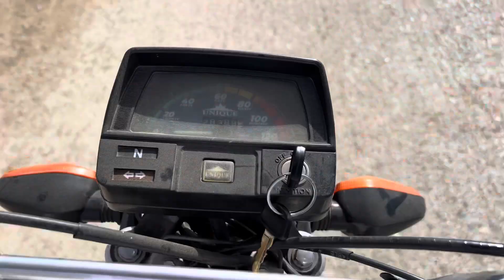Sindh ki phchan sindhri anb 🍋🥭👍🙏vlog